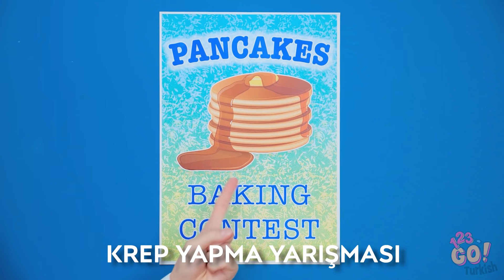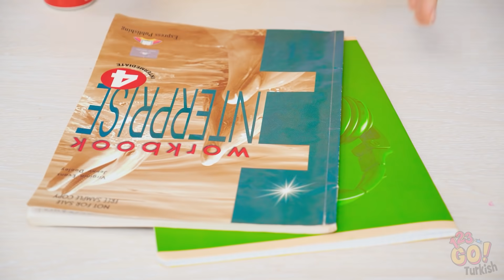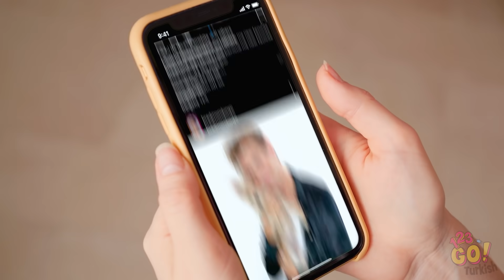GELMİŞ GEÇMİŞ EN MÜTHİŞ ŞAKALAR || 123 GO! Arkadaşlar İçin Eğlenceli Şakalar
Sence müthiş bir şaka yapmak için gereken özelliklere sahip misin? Umarım bu videodakileri izlerken not tutmuşsundur!! Ama uyarmış olalım, böyle numaralar yapmak müthiş şaka savaşlarına yol açabilir. O yüzden şaka yaparken önlemini al. Cesaretin varsa bu videoyu arkadaşlarınla paylaşmayı unutma.